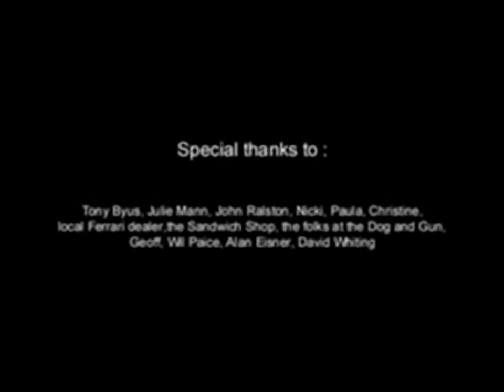Jimmy White's 2 - Cueball - all videos for the Playstation 1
00:00 - INTRO.STR
00:14 - CREDITS.STR
01:46 - HALLWAY.STR
02:50 - HW_BEE.STR
04:13 - POOLROOM.STR
05:44 - PR_BEE.STR
06:27 - SNOOKER.STR
07:35 - SR_BEE.STR